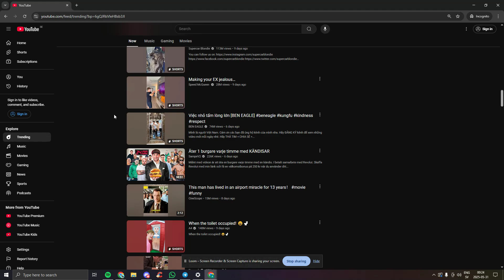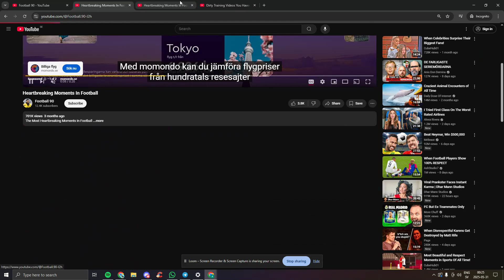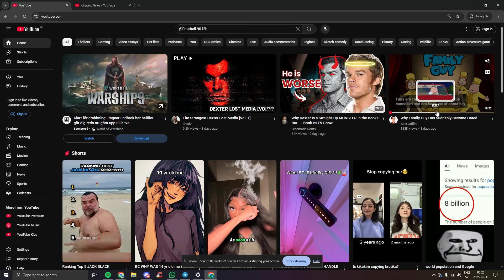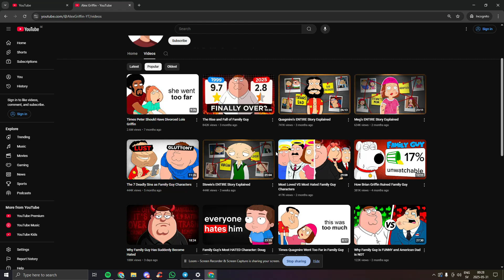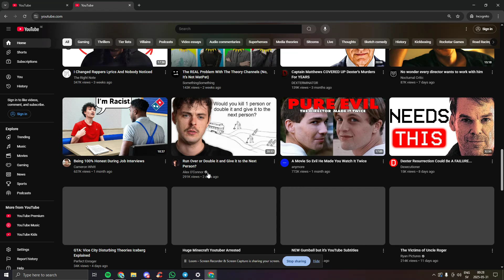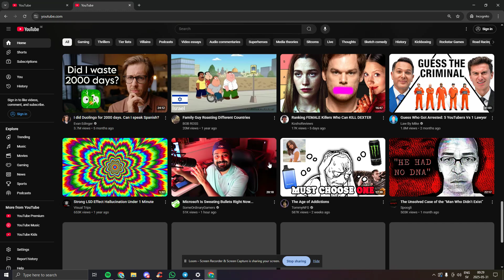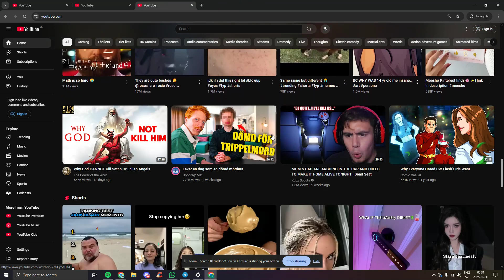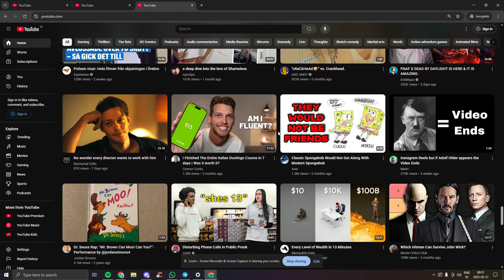how to find $5k/m youtube automation niches for free (copy my strategy)